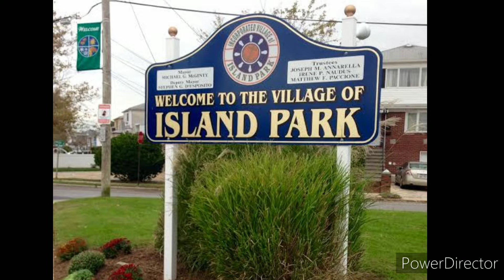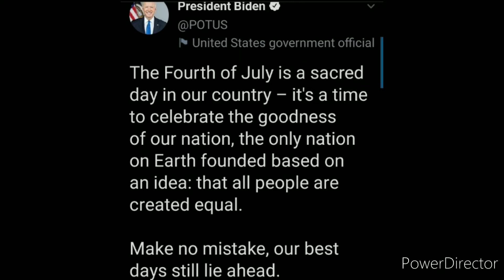July 4 அமெரிக்கா வில் நடந்த கோர சம்பவம்